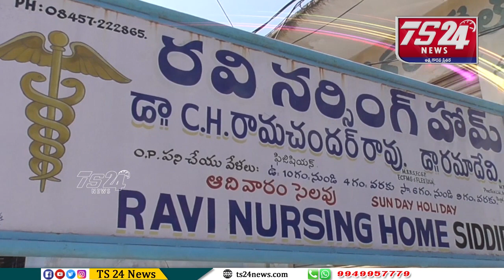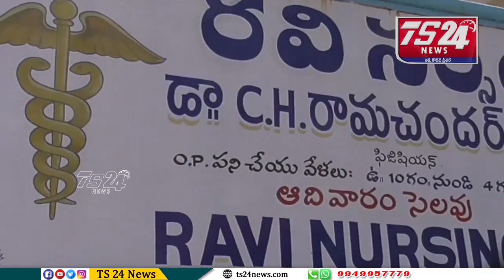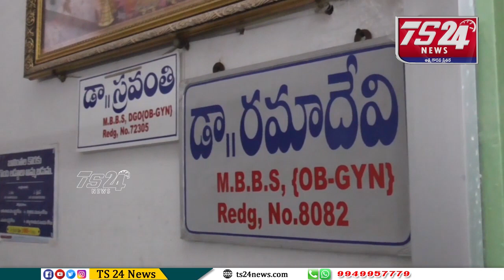A Special Interview With Dr. Ramachandra Rao|TS24 News